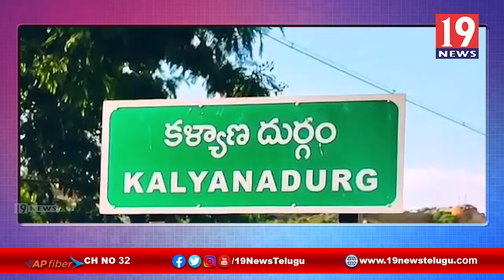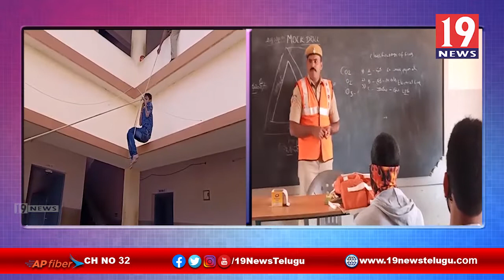జాతీయ విపత్తుల దినోత్సవం సందర్భంగా పాఠశాలలో భద్రతా కార్యక్రమం - అనంతపురం జిల్లా